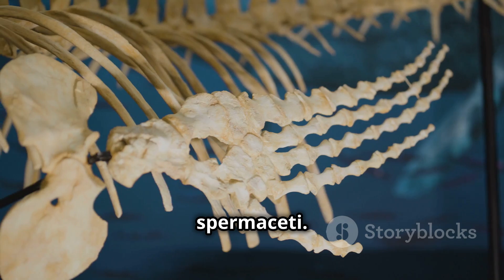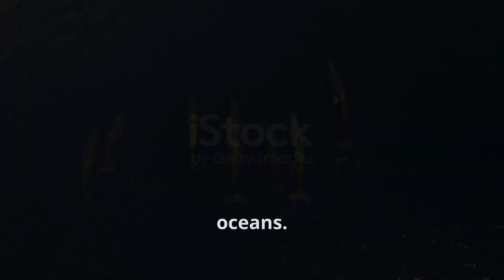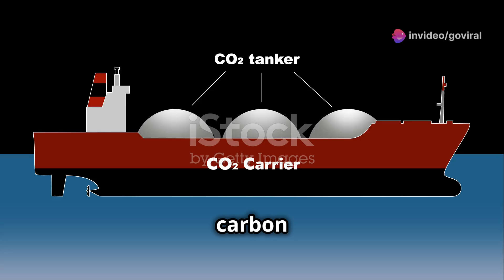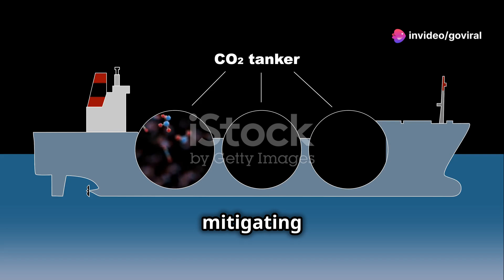Dive Deep The Incredible Life of Sperm Whales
Discover the incredible world of sperm whales in this fascinating video! Learn about their physical characteristics, including their enormous size and distinctive heads. Explore their habitat and distribution across the world's oceans and understand the crucial role they play in maintaining marine ecosystems. Delve into their intelligence and social structures, their use of echolocation, and the legendary battles with giant squids. Highlight the urgent need for conservation as we address threats from entanglement, noise pollution, and human activities. Join us in protecting these magnificent creatures and ensuring the health of our oceans! 🌊🐋

OUTLINE:

00:00:00 A Deep Dive Encounter
00:01:36 Giants of the Deep
00:02:22 The Biggest Brains on Earth
00:04:10 A Whale of a Family
00:04:52 Nature's Sonar
00:05:44 Legend vs. Reality
00:06:37 Guardians of the Deep
00:08:20 The Ocean's Silent Threat
00:09:08 A Call for Conservation
00:09:56 Ambassadors of the Abyss